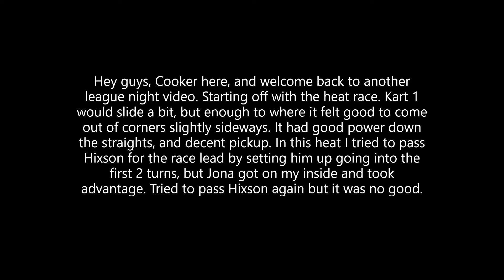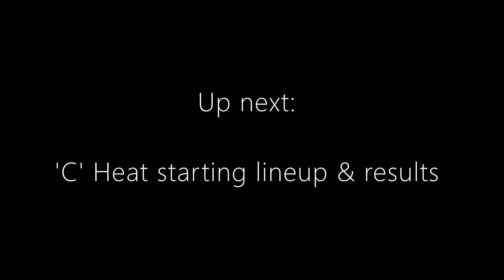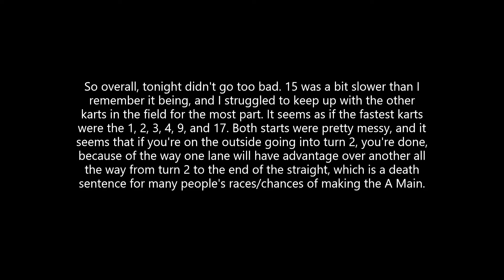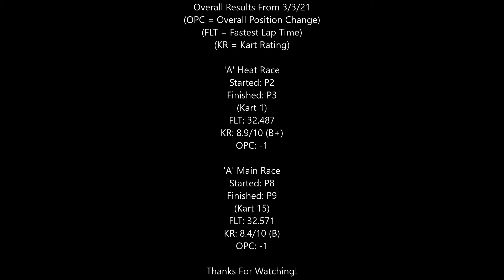On Track Karting Adult League 'A' Heat & 'A' Main Race (OTK AL Video #58)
(OPC = Overall Position Change)
(FLT = Fastest Lap Times)
(KR = Kart Rating)

(Overall Results)

'A' Heat Race
Started: P2
Finished: P3
(Kart 1)
FLT: 32.487
KR: 8.9/10 (B+)
OPC: -1

'A' Main Race
Started: P8
Finished: P9
(Kart 15)
FLT: 32.571
KR:  8.4/10 (B)
OPC: -1